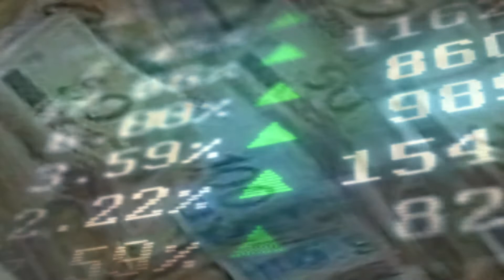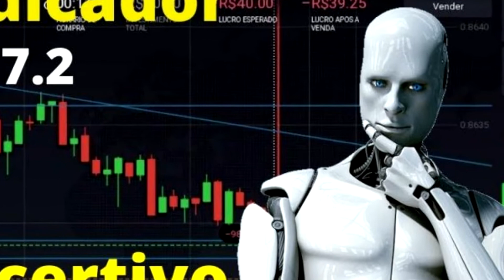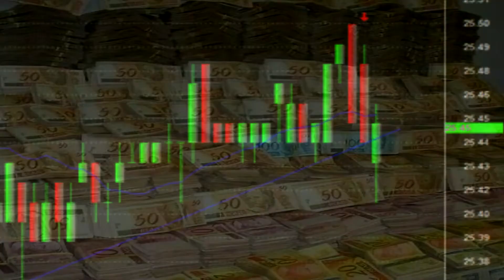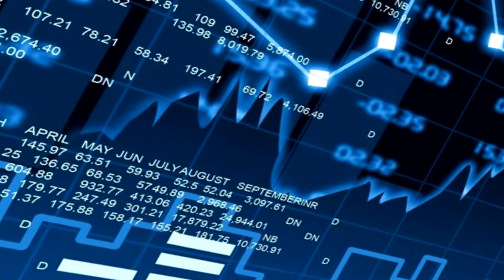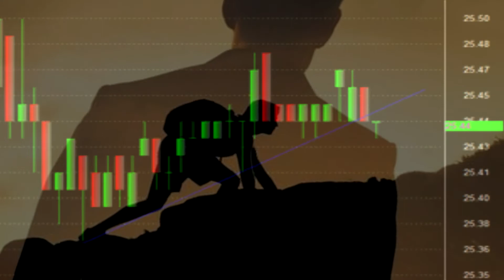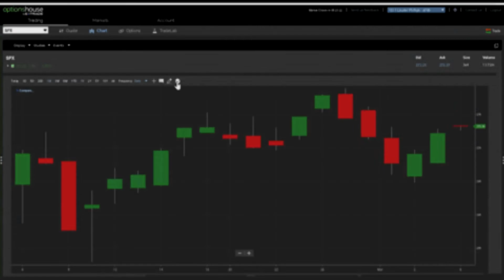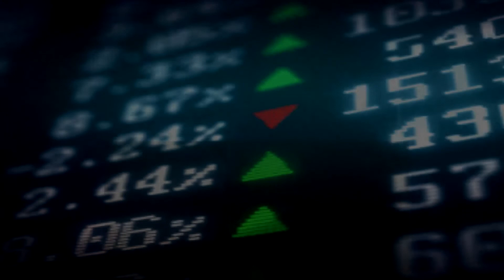Robo boss trader de sinais | boss trader funciona? robô boss trader operação ao vivo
SITE OFICIAL / Robo boss trader de sinais | boss trader funciona? robô boss trader operação ao vivo

como usa robo boss trader de indicador de sinais [simples e fácil] passo a passo. opções binarias curso opções binárias opções binárias para iniciantes iq option opções binarias funciona boss trader robo boss trader onde compra robo boss trader boss trader funciona boss trader iq option boss trader é confiavel como usa robo boss trader robo boss trader de sinais boss trader vale a pena robo boss trader funciona robô boss trader funciona boss trader funciona mesmo boss trader curso boss trader robo.. conheça o melhor robô boss trader de sinais da iq option / super indicador de sinais.
como usar robô boss trader de indicador de sinais passo a passo. operando com indicador de sinais boss trader 8.

["ignore tags"]